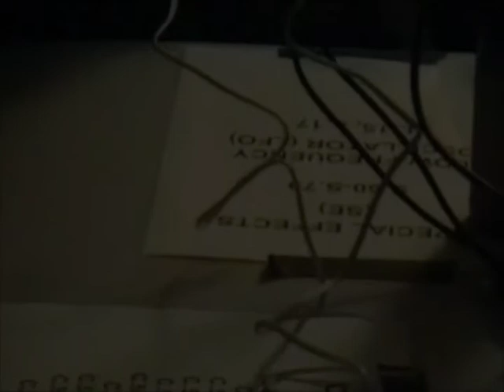Beat Club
Beat Club is a digital music lab.